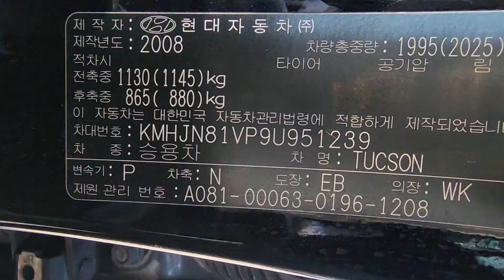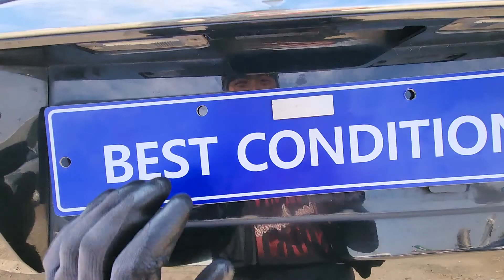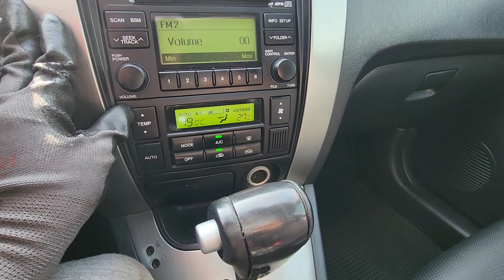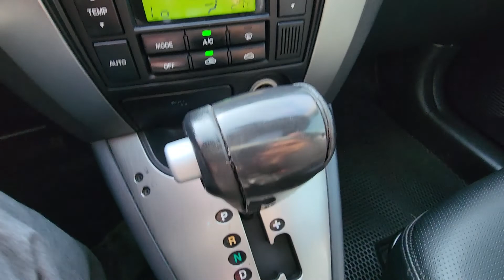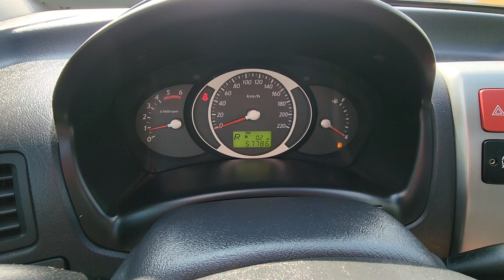TUCSON KMHJN81VP9U951239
Autoleader